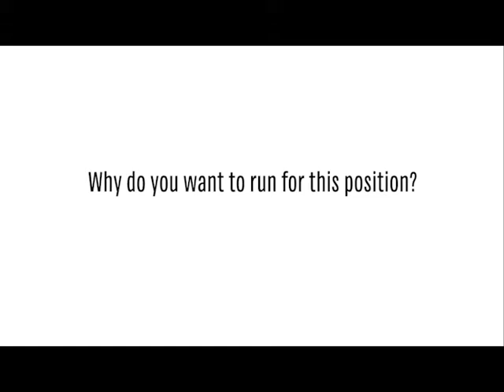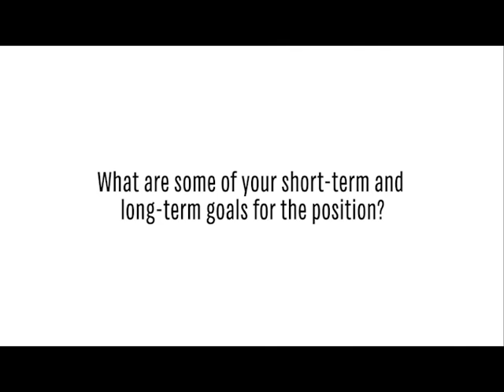Election Video - Miranda Padron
2015 ASI Election Campaign Video